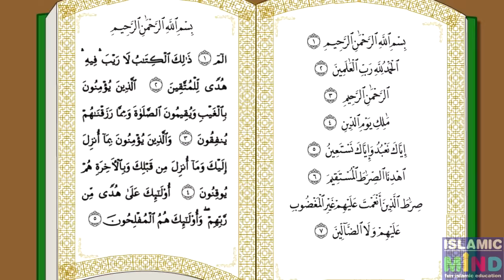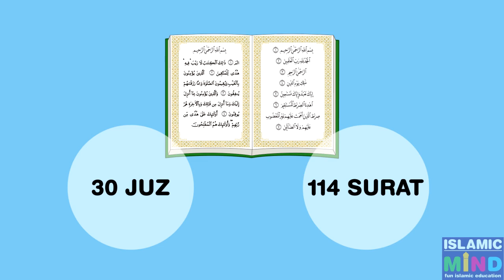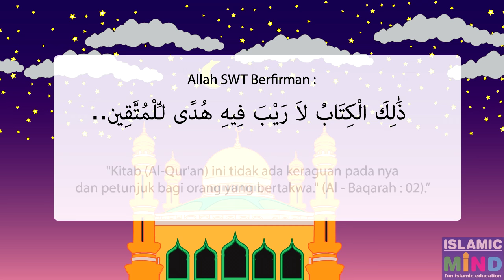Ajmal Belajar Agama Islam - Judul Al Quran! Episode#3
"Kitab (Al-Qur'an) ini tidak ada keraguan pada nya dan petunjuk bagi orang yang bertakwa." (Al - Baqarah : 02).